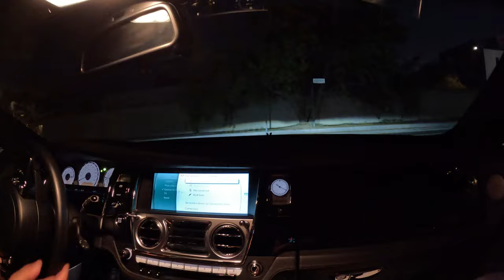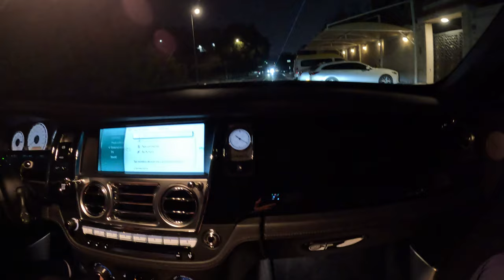Rolls-Royce Dawn Mansory 2019 l POV Night Drive (Passenger Seat)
Horsepower:563
Engine:6.6L
Type:Convertible
Drive:RWD
Quantity of Seats:4
0-100 km/h4.9
Year:2019
Color:Beige
Interior :colorBlack
Max speed250 km

You settle into the exquisitely tailored passenger seat of the 2019 Rolls-Royce Dawn Mansory, the cabin enveloping you in a world of bespoke luxury. The interior, a blend of the finest leather, carbon fiber accents, and polished wood, is softly illuminated by the ambient lighting, creating an intimate and refined atmosphere. The outside world feels distant, with the night sky above and the city lights twinkling far below.

As the driver initiates the start sequence, the engine comes to life with a subdued hum, more akin to a heartbeat than a roar. The Mansory-tuned 6.6-liter V12 engine offers immense power, yet it’s delivered with such finesse that you almost don’t notice it at first. The car begins to move, gliding away from the curb with an effortless grace that is quintessentially Rolls-Royce.

The night air is cool, and with the convertible roof up, the cabin remains a sanctuary of tranquility. The Dawn Mansory’s enhanced sound insulation keeps the noise of the city at bay, allowing you to fully immerse yourself in the experience. The carbon fiber accents around the cabin catch the light, adding a subtle hint of modernity to the otherwise classic Rolls-Royce interior.

As you drive through the city, the Dawn Mansory feels like a yacht cruising through calm waters. The air suspension smooths out every bump in the road, making you feel as though you’re floating rather than driving. The world outside passes by in a blur, the city lights reflecting off the car’s sleek, customized bodywork. The driver handles the car with ease, the steering light yet precise, guiding the Dawn through the streets with a sense of effortless control.

The night drive is serene, almost surreal. The Dawn Mansory’s interior is a cocoon of comfort and luxury, every surface meticulously crafted and finished to perfection. The bespoke leather seats are as supportive as they are soft, cradling you in a way that makes even the longest drives feel relaxing. The dashboard, with its unique Mansory touches, is a blend of modern technology and timeless craftsmanship, the infotainment screen discreetly hidden behind a polished wood panel when not in use.

As you cruise through the quieter parts of the city, the driver accelerates slightly, and you feel the surge of power from the V12 engine. The Dawn doesn’t so much accelerate as it gathers momentum, the power delivered in a smooth, uninterrupted wave that makes the experience feel effortless. The ride is incredibly smooth, with the suspension working in perfect harmony with the car’s chassis to absorb any imperfections in the road.

The city lights begin to fade as you leave the urban area behind, and the road opens up ahead. The Dawn Mansory takes to the open road with the same grace and composure it showed in the city. The headlights carve a path through the darkness, their light reaching far into the night, giving the road ahead an almost otherworldly quality.

The convertible roof remains up, keeping the cabin isolated from the cool night air, but you can still sense the vastness of the open sky above. The drive is peaceful, the car’s engine barely audible over the silence of the night. The world outside seems distant, as if the Dawn Mansory is gliding through a different realm altogether.

As the drive comes to an end, the Dawn slows down and gently comes to a stop. The ride has been more than just a journey; it’s been an experience, a reminder of what true luxury feels like. The Rolls-Royce Dawn Mansory is not just a car; it’s a masterpiece of automotive design and engineering, a symbol of status and sophistication. As you step out, the memory of the night drive lingers, leaving you with a sense of tranquility and satisfaction that only a Rolls-Royce can deliver.

TIMESTAMPS
0:00 Intro Rolls-Royce Dawn Mansory
1:00 Rolls-Royce Dawn Mansory 2019
1:30 POV Night Drive